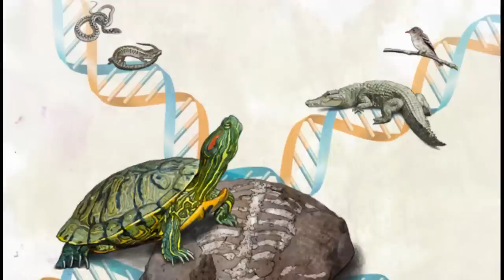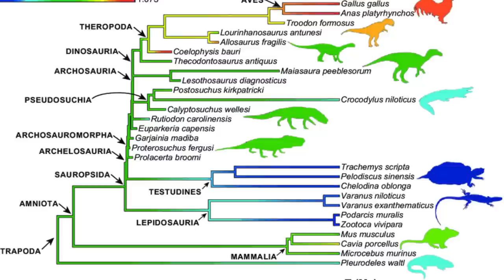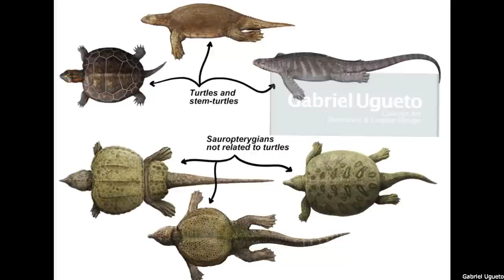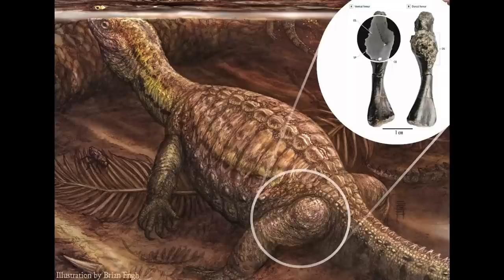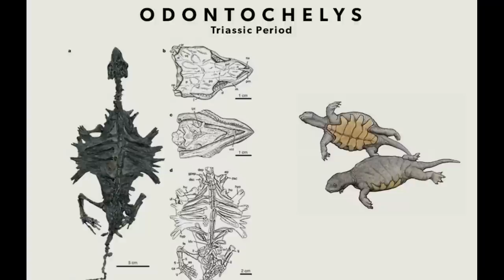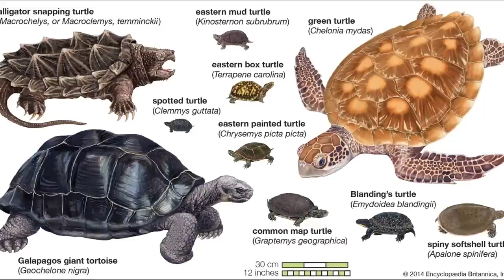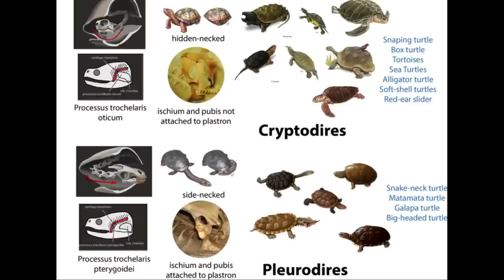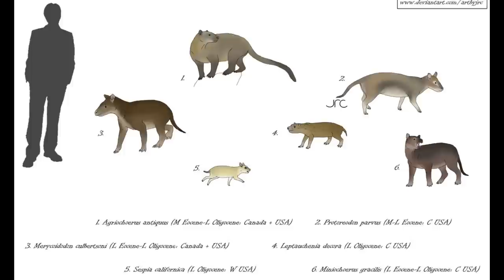Heroes in a Half-Shell: The Early Evolution of Turtles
Please enjoy this examination of the sometimes confusing and incomplete early history of turtles, one of the most distinctive and difficult to place of all modern reptiles.